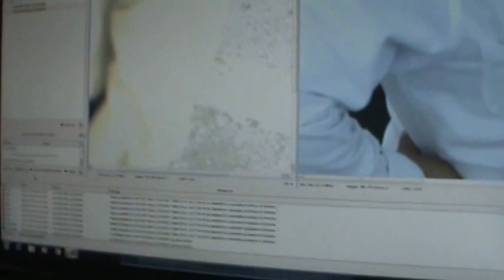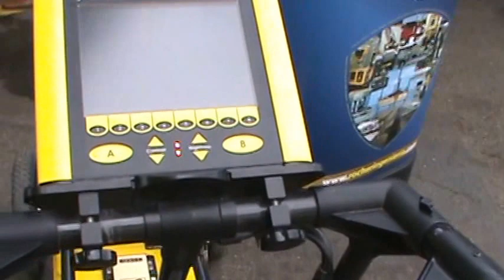Expo vias terrestres 2016 Puerto Vallarta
Rocher Ingeniería, TC-Technologies y Geoforma uniendo fuerzas para crear "unidad avanzada de inspección de vías terrestres".
TC-Technologies es el encargado de fabricar el laboratorio móvil llamado "QUICK ASPHALT QUALITY CONTROL" diseño especial para la empresa Rocher Ingeniería.